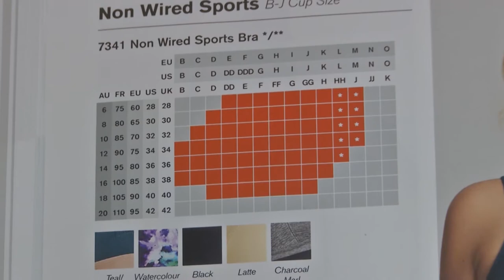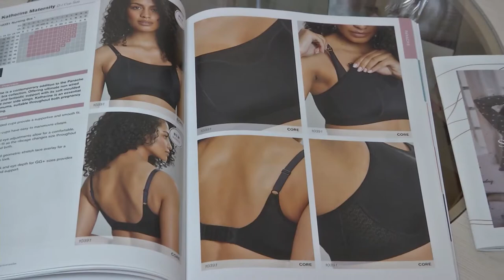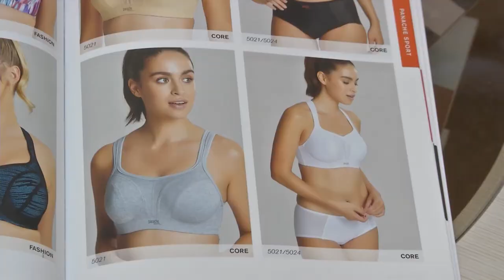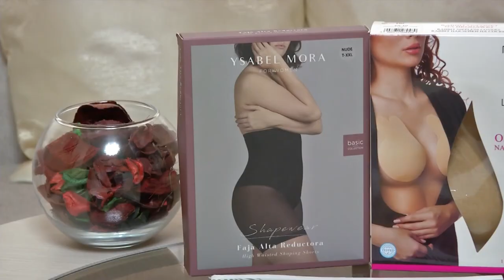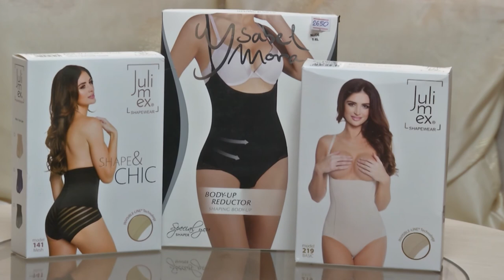Брафиттинг- индивидуальный подход при подборе белья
Бра-фиттинг – культура грамотного подбора бюстгальтера. Благодаря этому направлению можно скорректировать фигуру так, чтобы бюст смотрелся эстетично и не пирносил вреда для здоровья. Это сложная и очень точная наука, в которой приходится учитывать множество нюансов. Ольга Золотая - специалист по подбору белья рассказала про широкую  размерную линейку бюстгалтеров, а также дала пару советов по уходу за бельем.